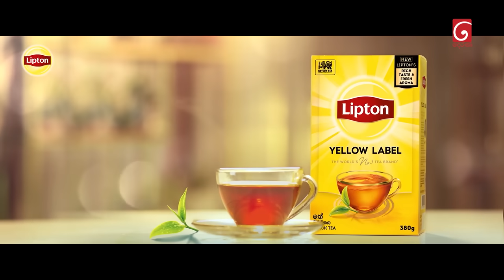Deweni Inima (දෙවෙනි ඉනිම) | Season 02 | Episode 150 | 06th May 2024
Producer : Chamika Mendis